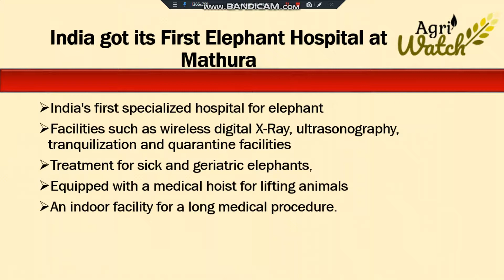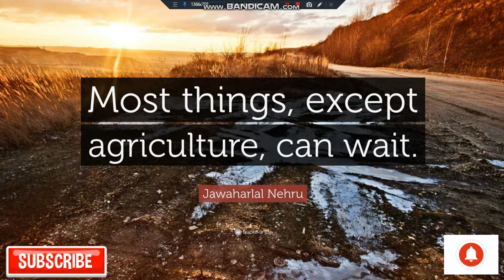Daily Agricultural Current Affairs 22 November 2018